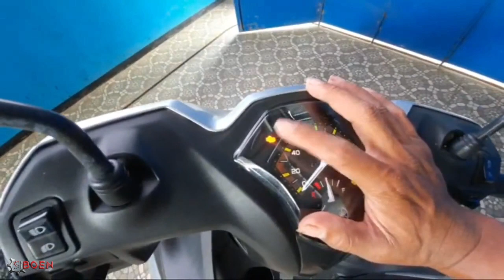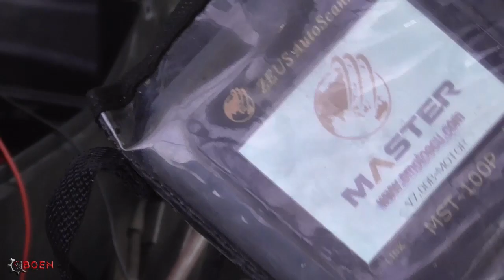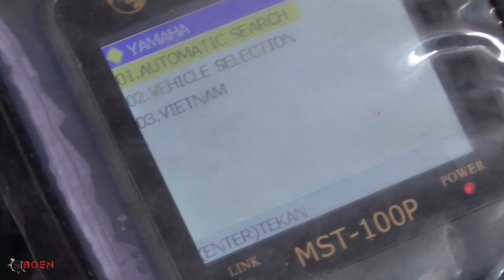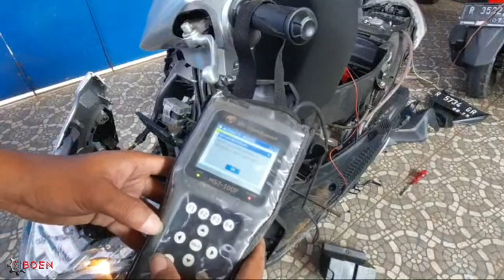UNBOXING BODY GEAR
amin.

terima Kasih